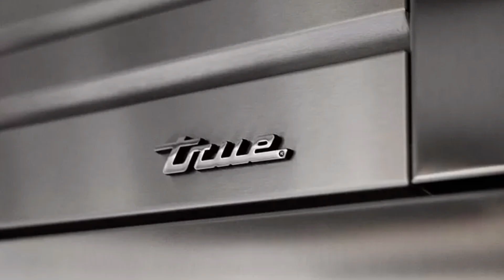Suwanee Georgia new construction home for sale | 923 Little Darby Ln, Suwanee, GA 30024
$5,000,000
6
beds

8
baths
10,381
sqft
923 Little Darby Ln, Suwanee, GA 30024

Unparalleled to NEW CONSTRUCTION this extensively renovated 6-bedroom, 7.5-bathroom estate, crafted by John Willis Homes, presents an impressive presence as you approach the circular driveway. The property boasts a professionally landscaped lot by Cartwright Landscaping, featuring a spacious saltwater pool, and double spa, in addition to an outdoor living space. Upon arrival, guests are greeted by the stone front porch and then led through double iron & glass entry doors into the grand foyer, setting the tone for the fluid floor plan that follows. The house showcases a parlor w/a limestone fireplace, coffered ceiling, & intricate molding, serving as a serene office/sitting area. The interconnected layout seamlessly combines the dining room with other adjacent spaces, making it ideal for entertaining.

Music
SONG
Silver Waves
ARTIST
TrackTribe
ALBUM
Silver Waves
LICENSES